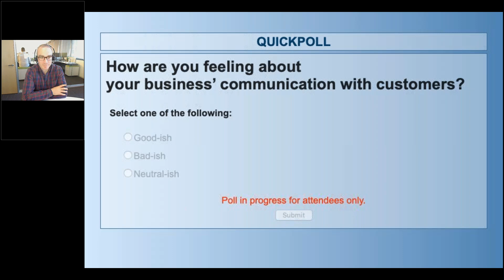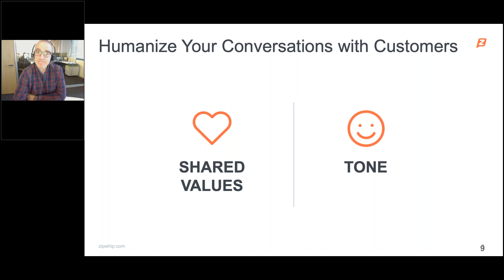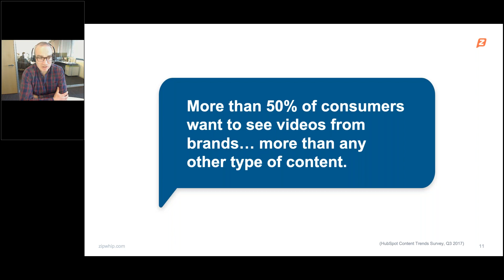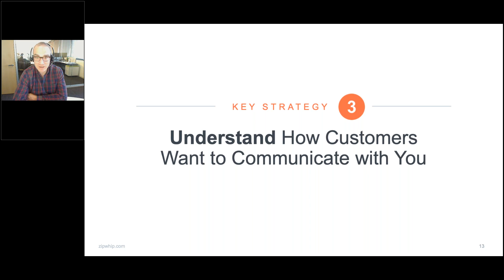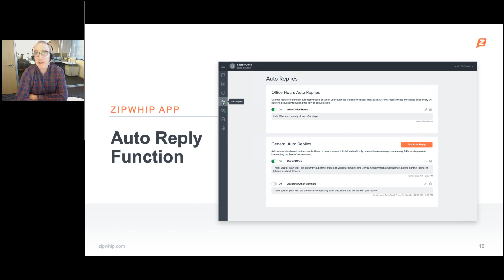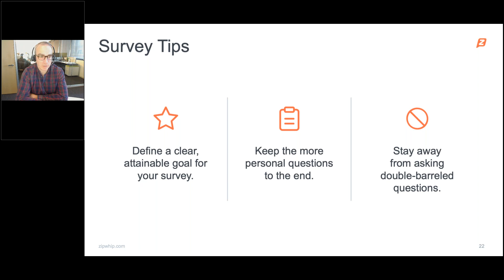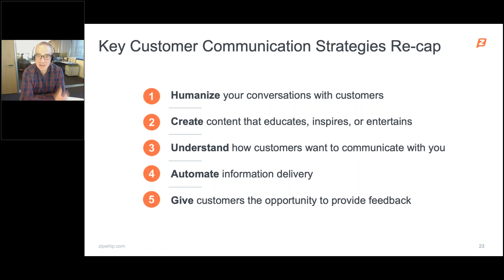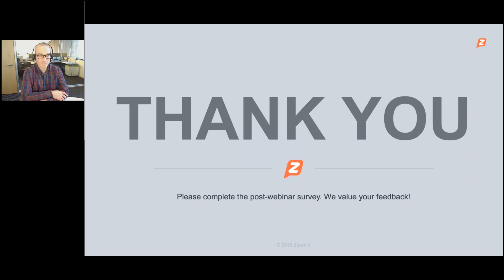Webinar: 5 Keys to Achieving Your Customer Communication Goals in 2019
How does your business communicate with customers? Maybe you have a website, you’re on social media and you frequently field phone calls. You may have the basics in place, but are you using them to their full potential?

Kick off the year by taking a step back and evaluating how your current communication methods impact your audience.